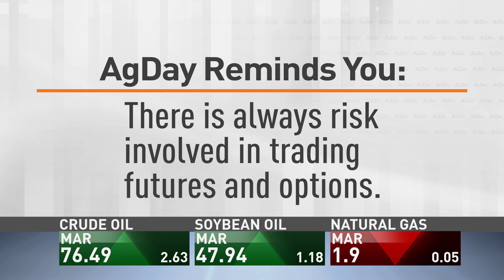AgDay TV Markets Now 02/08/24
Grains close mixed digesting Conab's crop estimates which showed production cuts in Brazil and the February WASDE, which was bearish soybeans and neutral to slightly bearish for corn and wheat.